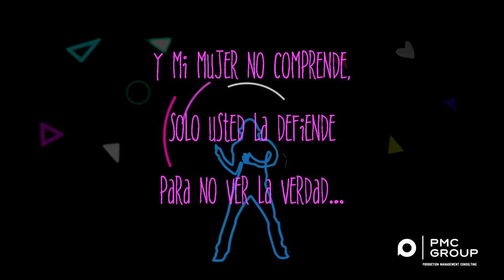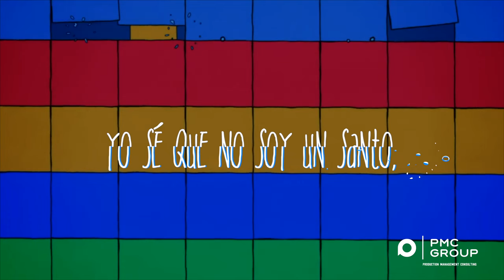ISMAEL RODRIGUEZ -AY SUEGRA (Video Lyric Oficial)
¡Solicita hoy una cotización!